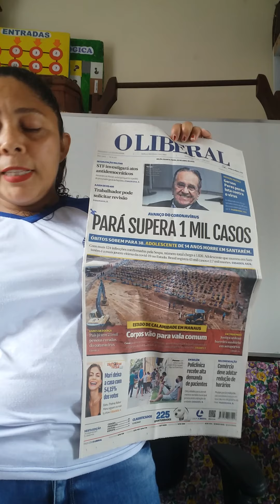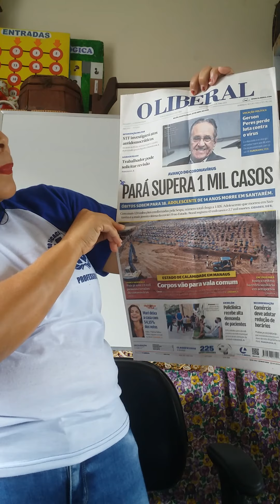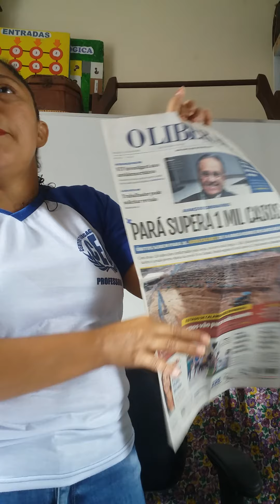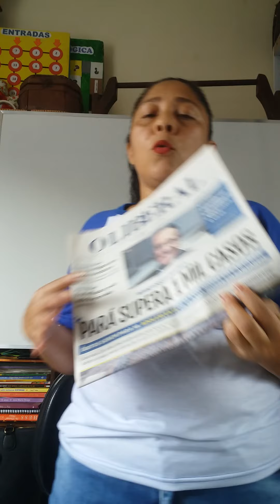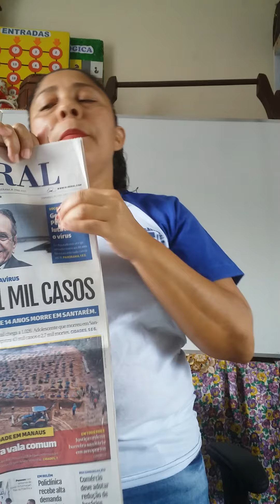22 de abril de 2020